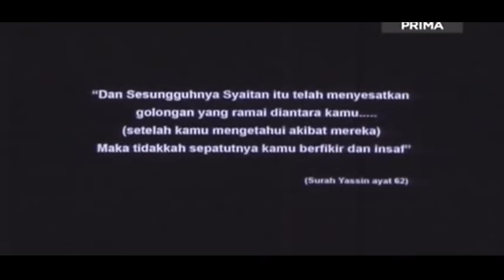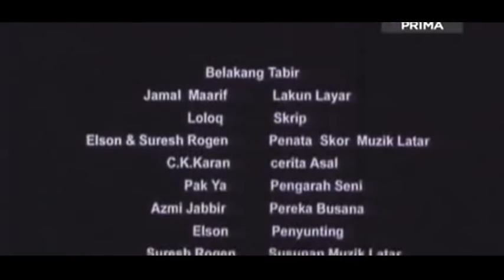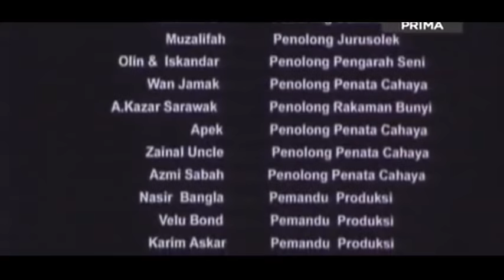Orang Minyak 2007 ( lakonan fizz fairuz dan fauzi nawawi)